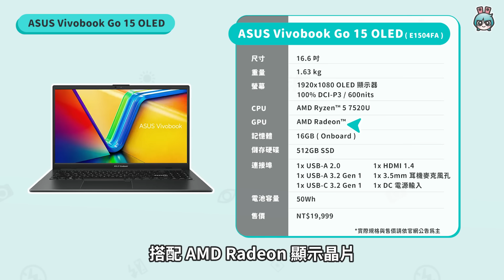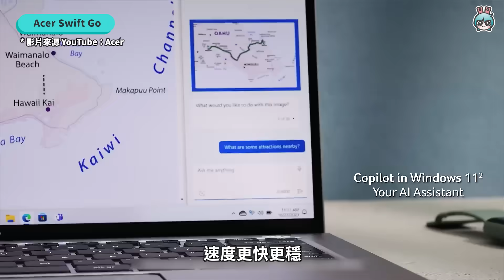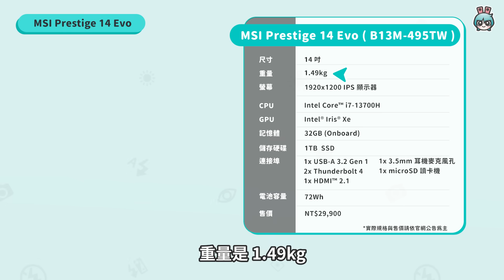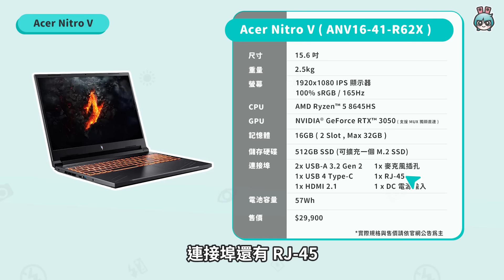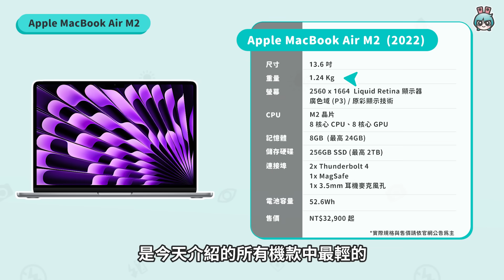2024 學生筆電推薦！ 2 萬～5 萬內文書、創作者、遊戲筆電，規格與價位你會怎麼選？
一年一度的學生筆電推薦來了
效能、價位、重量以及規格都好難取捨
大家可以依價位與功能直接跳到想看到的部分喔

00:00 開場
00:41 2 萬以內
00:41 【文書機】 MSI Modern 14
01:51 【文書機】 Vivobook Go 15 OLED
03:04 2 萬到 3 萬以內
03:06 【文書機 (AI PC)】  Acer Swift Go
04:16 【文書機】 MSI Prestige 14 Evo
05:05 【創作者筆電】 Acer Nitro V
06:11 3 萬到 4 萬以內
06:14 【文書機】Apple Apple MacBook Air M2  (2022)
07:14 【遊戲筆電】GIGABYTE  G5 KF5
08:18 【創作者&遊戲筆電】Lenovo LOQ
09:06 4 萬到 5 萬以內
09:19 【遊戲筆電】Acer Predator Helios Neo 16
10:35 【創作者&遊戲筆電  (AI PC)】ASUS TUF Gaming

企劃：Peggy
腳本：Peggy
攝影：Fiona
剪輯：Fiona
字幕：Fiona
監製：R2